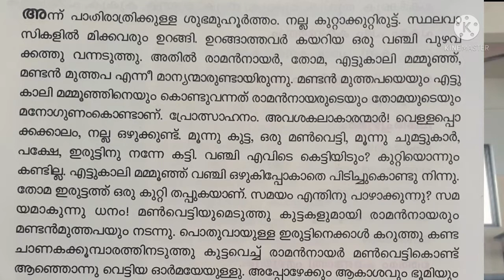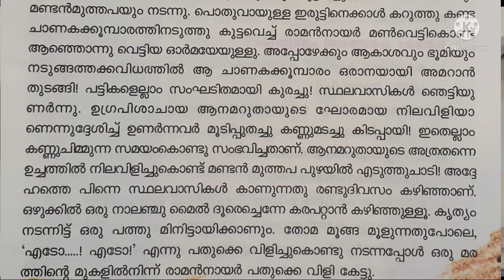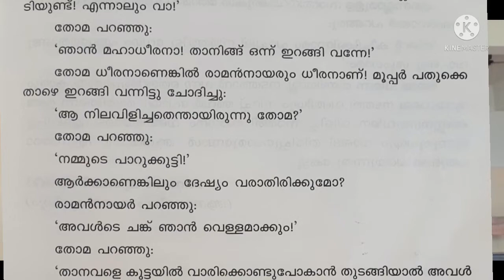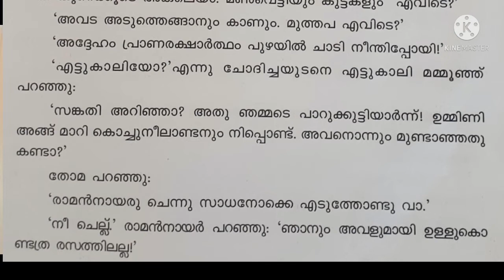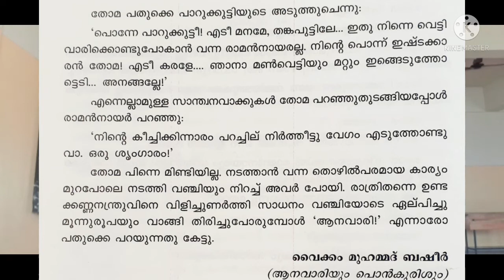MALAYALAM-CLASS 5 (L-14)